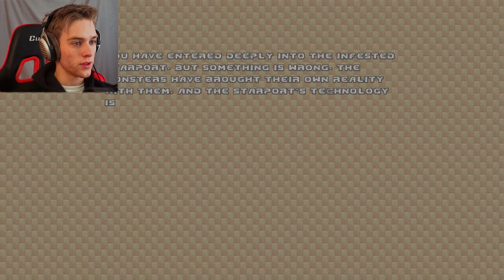LET THE SLAUGHTER MAPS BEGIN | Brutal Doom Project Brutality: Scythe 2 #5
Scythe 2 is a 32-level megawad for Doom II. Released by Erik Alm in June of 2005. It was re-released July 10th 2009 with the 3 missing levels. It has been regarded by many as a spiritual successor to Scythe rather than a direct sequel. While the original featured small, action-packed levels, Scythe 2 is filled with large, complex and detailed maps, and is sometimes compared to the style of Alien Vendetta.

Scythe 2 is split into six "episodes", and upon finishing one the player loses all his weapons and ammo and is forced to start the next "episode" with a pistol and fist. Each contains a different style and setting.